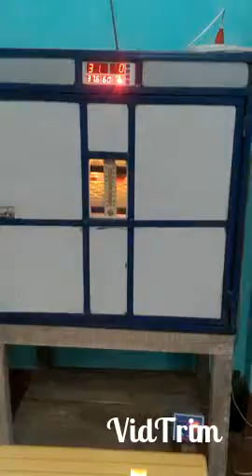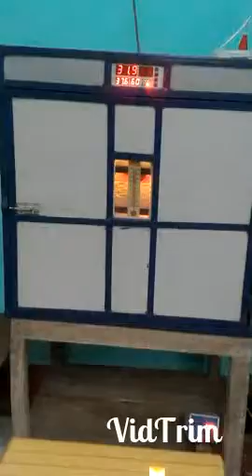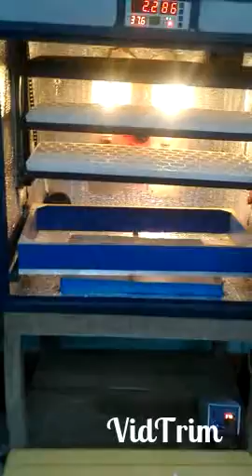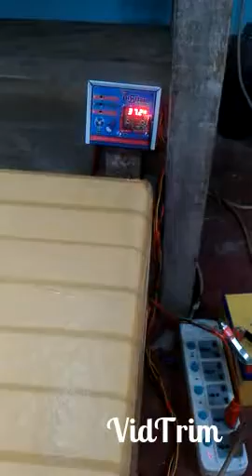ইনকিউবেটর, বাজারে প্রচলিত বিভিন্ন রকম জনপ্রিয় ডিম ফোটানোর মেশিন ও এর দাম,01772687462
২০০ ডিমের (১০০+১০০) মূল্য:- ১১৫০০
৩০০ ডিমের (২০০+১০০) মূল্য:- ১৫৫০০
৪০০ ডিমের (৩০০+১০০) মূল্য:- ১৯৫০০
৫০০ ডিমের (৪০০+১০০) মূল্য:- ২৫৫০০
৬০০ ডিমের (৫০০+১০০) মূল্য:- ২৯৫০০
১০০০ ডিমের ( ৮০০+২০০) মূল্য:- ৪২৫০০

৮০ ডিমের মেশিন ৩৯০০
১১০ ডিমের মেশিন ৪৯০০
২১০ ডিমের মেশিন ৬৯০০